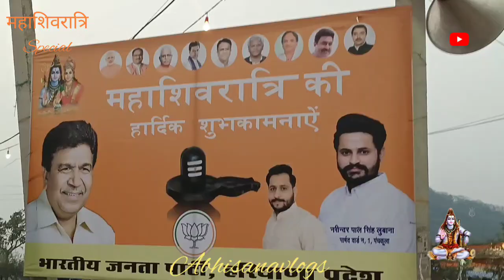Maha🔱Shivratri Special Vlog || Shivalik Hill's || Shiva Hindu Temple || Chandigarh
Ancient Shiva Temple || Chandigarh || Maha🔱Shivratri Special Vlog Video || Shivalik Hill's Presents ||

🚩 Happy Mahashivratri Everyone *

Grand Temple dedicated to Lord Shiva & popular the Maha Shivratri Festival. Located the beautiful city of Chandigarh historical temple.

महाशिवरात्रि की शुभकामनाएं आप सबको